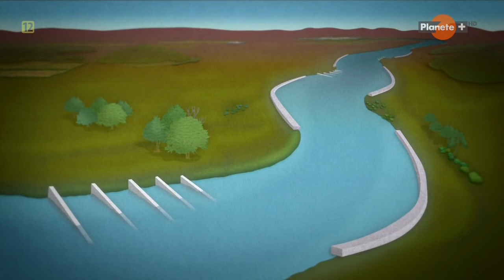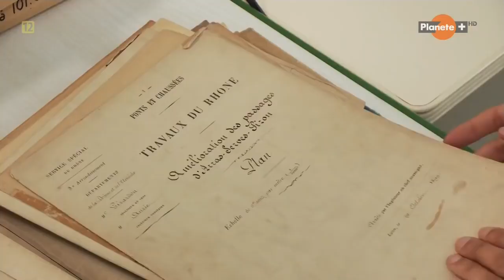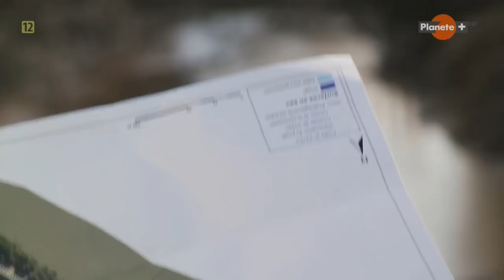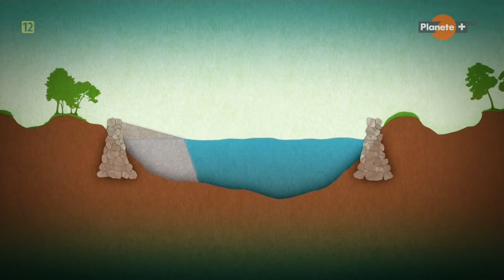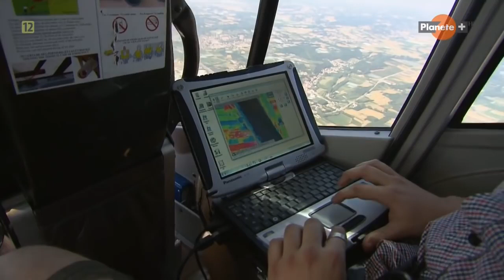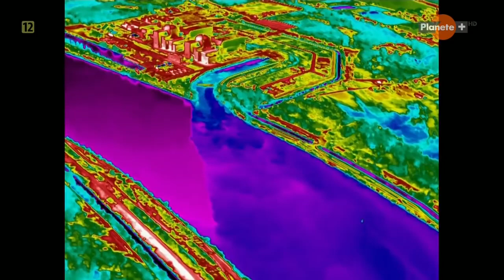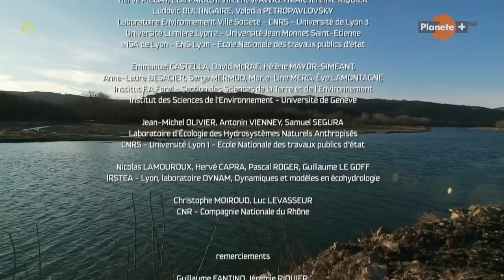Rodan - odrodzenie rzeki [film dokumentalny, lektor PL]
(720p, 2014) Jak przywrócono do życia martwą, zanieczyszczoną rzekę? Przenikliwy dokument przyrodniczy o tym, jak człowiek może pomóc naturze.
Czy rzekę można odrestaurować, tak jak robi się to z dziełem sztuki lub zabytkiem architektonicznym? W grudniu 2003 roku szybki wzrost poziomu wody rzeki Rodan płynącej przez Szwajcarię i Francji zaalarmował ekologów. Okazało się, że długie podporządkowywanie biegu rzeki potrzebom gospodarczym i energetycznym doprowadziło do katastrofy. Zbyt wiele wałów, wybudowanych tam, dróg i kolei zaburzyło naturalny porządek rzeczy. Dlatego też podjęto decyzję, aby rzekę odrestaurować. Dokument opowiada, o tym w jaki sposób przywrócono równowagę w przyrodzie.